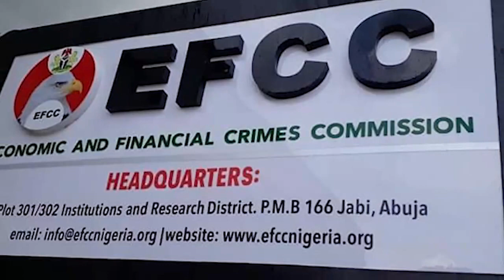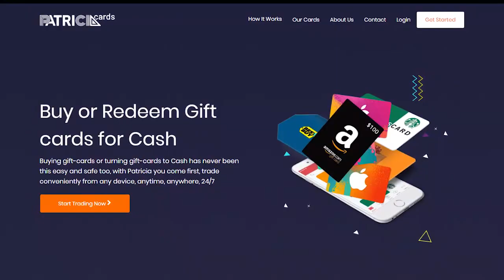How Naira Marley Makes And Spends His Billions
Naira Marley's net worth, houses and cars. The "Soapy" crooner made a rapid rise to the top in recent years, and so did his finances.

For those who might not be too familiar with him, Azeez Adeshina Fashola, born 10 May 1991 and known professionally as Naira Marley, is a Nigerian singer and songwriter. He is known as the president of his controversial fan base, "Marlians".

Marley was born in Agege, Lagos State, Nigeria. At the age of 11, he moved to Peckham, South London, England. He studied at Porlock Hall before attending Walworth School, where he obtained his General Certificate of Secondary Education. Marley graduated with a distinction in business from Peckham Academy. He also studied business law at Crossways College, now Christ the King Sixth Form College.